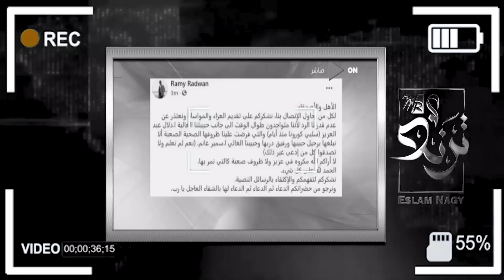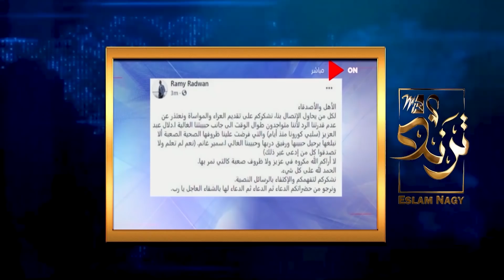اول رد من ايمي سمير غانم علي يسرا والهام شاهين بعد رقصهم سمير غانم تمثيل حرام حالة دلال عبد العزيز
اول رد من ايمي سمير غانم علي يسرا والهام شاهين بعد رقصهم سمير غانم حالة دلال عبد العزيز حسن الرداد دلال_عبدالعزيز مستر_ترند وفاة_سمير_غانم هالة صدقي عن إيمي ودنيا سمير غانم: "تايهين من غير أمهم"هالة صدقي رامي رضوان يدعم زوجته دنيا وشقيقتها إيمي بعد وفاة سمير غانم رامي رضوان يدعم زوجته دنيا وشقيقتها إيمي بعد وفاة سمير غانم فنون ليلى زاهر تدعو للفنانة دلال عبدالعزيز بالشفاء العاجل ليلى زاهر تدعو للفنانة دلال عبدالعزيز بالشفاء العاجل فنون نبيلة عبيد لجمهورها: "سامحوني الحزن جوايا كبير والفراق صعب" نبيلة عبيد لجمهورها: "سامحوني الحزن جوايا كبير والفراق صعب" سوسن بدر تطلب من جمهورها الدعاء لدلال عبد العزيز وبناتها سوسن بدر تطلب من جمهورها الدعاء لدلال عبد العزيز وبناتهاأعربت الفنانة هالة صدقي عن حزنها على حالة إيمي ودنيا سمير غانم بعد وفاة والدهما ومرض والدتهما الفنانة دلال عبدالعزيز.ونشرت هالة صورة مجمعة في إطار واحد من جنازة الفنان الراحل سمير غانم، عبر حسابها الرسمي بموقع "إنستجرام"، وعلقت عليها : إحساسي في اللحظة دي ان ايمي ودنيا رجعوا أطفال وبالرغم من
حسن الرداد ايمي سمير غانم سمير غانم دلال عبد العزيزدلال عبد العزيز في جنازه سمير غانمجنازة سمير غانموفاة سمير غانمدنيا سمير غانمحسن الرداد يشكر هالة صدقيتطورات دلال عبد العزيزاخبار دلال عبد العزيزرقص الفنانين بعد جنازة سمير غانمرقص يسرا بعد جنازة سمير غانمخبر وفاة سمير غانمرد فعل دلال عبدالعزيز بعد وفاة سمير غانمرقص الهام شاهينيسراالهام شاهين

أول رد من أسرة سمير غانم على حضور الفنانين لحفل زفاف بعد دفنه
اول رد من يسرا
الهام شاهين ولبلبة عمرو اديب الحكاية
وجّه الفنان المصري نقداً مبطناً إلى الفنانين الذي حضروا حفل زفاف في الجونة في مساء اليوم عينه الذي تمّ دفن حماه الفنان القدير سمير غانم.
وشارك الرداد في حساباته على شبكات التواصل الاجتماعي صورة شكر للمطرب محمد حماقي الذي ألغى حفلاً حداداً على غانم، وأيضاً الممثلة هالة صدقي التي اعتذرت عن عدم حضور حفل الزفاف المذكور.

هجوم حورية فرغلي على محمد رمضان
عيد ملاد محمد رمضان 33
حسن الرداد ينتقد الفنانين الذي حضروا حفل الزفاف مساء دفن سمير غانم
اول رد  من حسن الرداد على يسرا والهام شاهين بعد رقصهم بعد جنازة سمير غانم وهجوم على محمد رمضان
عاجل,دنيا سمير غانم لالهام شاهين ويسرا وليلي علوي(انتو منافقين)والهام شاهين(بنجامل الكل) - احمد وجيه